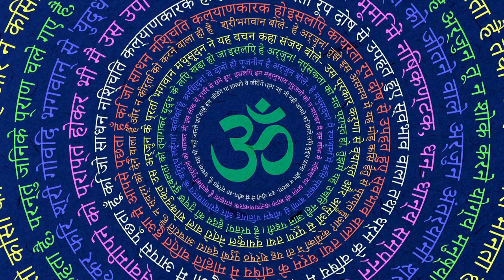432 Hz OM Chanting Meditation with Temple Ghanta Bell for Clearing Negative Energy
Namaste,
 Experience deep tranquility and spiritual rejuvenation with our 432 Hz OM Chanting Meditation, enhanced by the resonant tones of a Temple Ghanta Bell. This serene practice harmonizes your inner frequencies, aligning with the natural rhythm of the universe to dispel negative energy and promote holistic healing. As you chant the sacred OM, each vibration resonates at 432 Hz, known for its soothing and healing properties, facilitating a profound sense of peace and clarity. The gentle echoes of the Ghanta Bell further elevate your meditation, creating a sacred space where stress and negativity dissolve, leaving you refreshed and revitalized. Embrace this transformative journey towards inner balance and harmony with every resonant sound, guiding you towards a state of deep serenity and well-being.